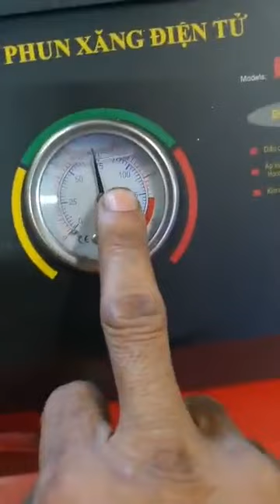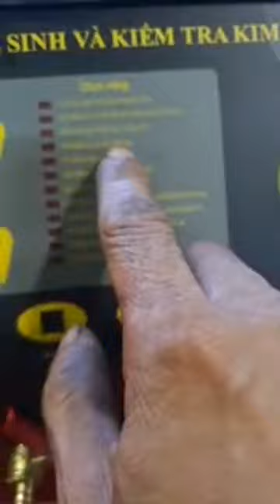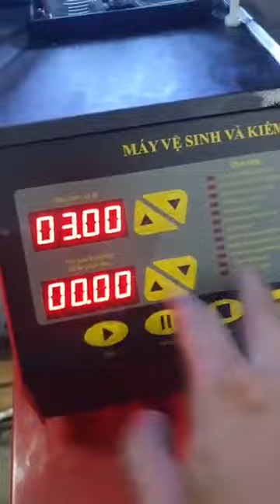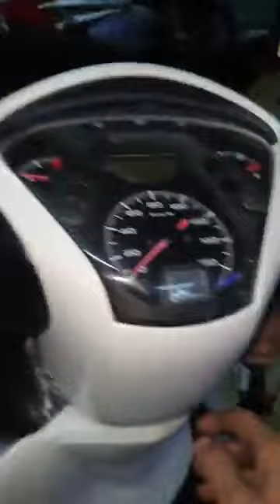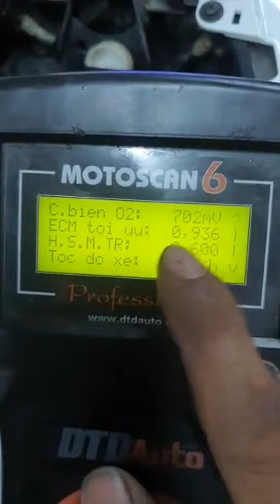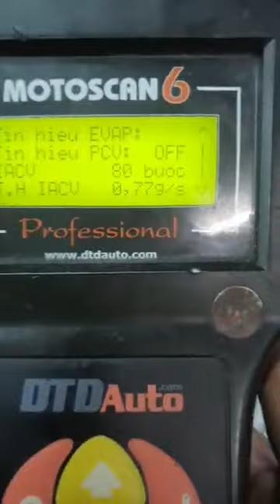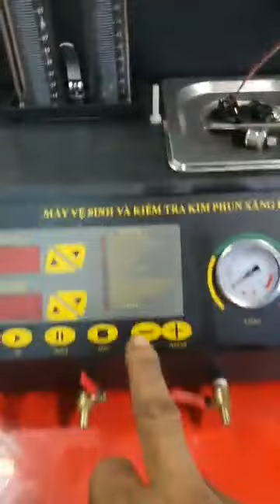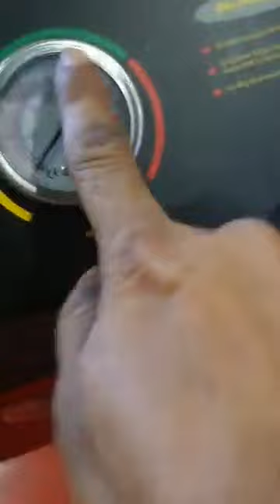Kiều Tuấn: SH 125 tình trạng hụt ga